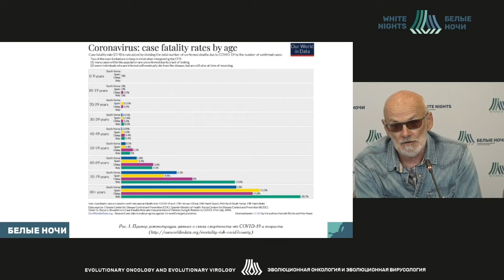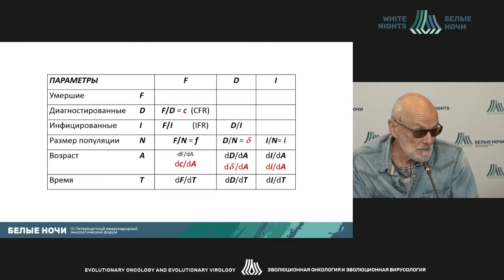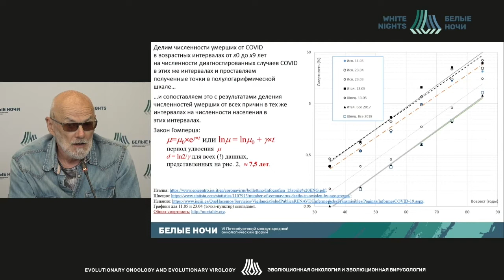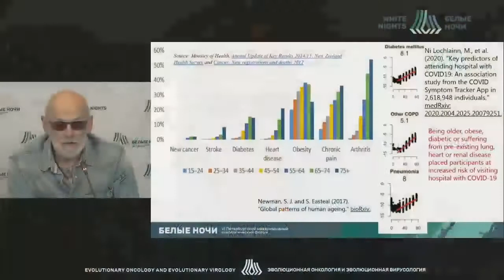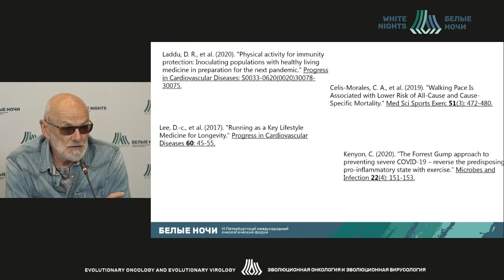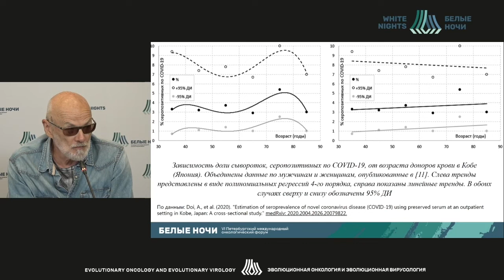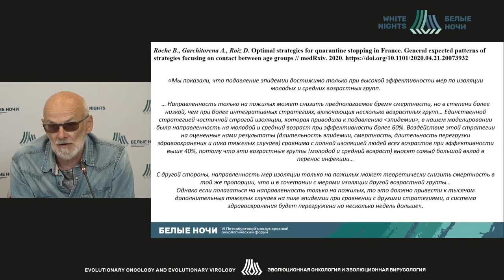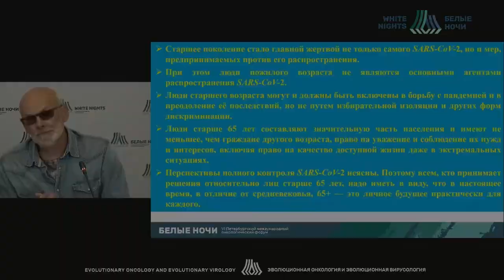Смертность и продолжительность жизни в связи с эпидемией COVID-19 (Голубев А.Г.)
Голубев Алексей Георгиевич  - ведущий научный сотрудник научной лаборатории канцерогенеза и старения ФГБУ «НМИЦ онкологии им. Н.Н. Петрова» Минздрава России, к.м.н., Санкт-Петербург